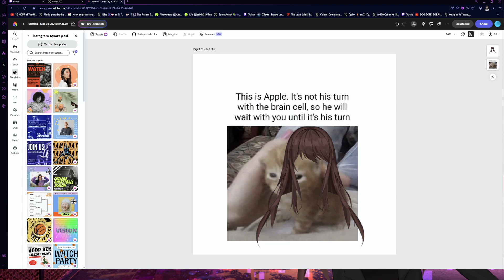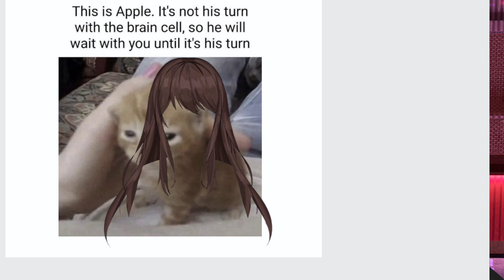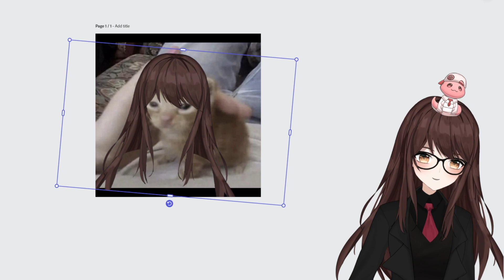🙏🏻 HOPING FOR NO PC BREAKAGE🙏🏻 | !frong !discord !tts